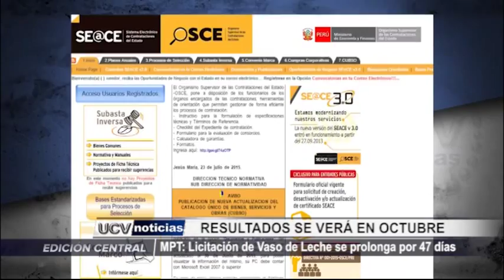Trujillo: Licitación por Vaso de Leche se prolonga por 47 días